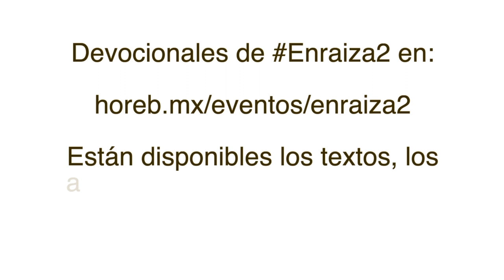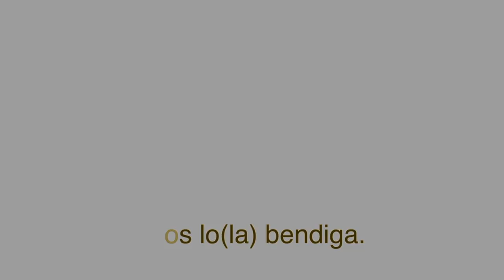Enraiza2 | Día 35 | 13/oct/2019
BUSQUE LOS MATERIALES DE LA CAMPAÑA EN NUESTRA PÁGINA EN:

horeb.mx/eventos/enraiza2

Cultos de adoración:
- Miércoles 19:30
- Sábados 12:00
- Domingos 08:00